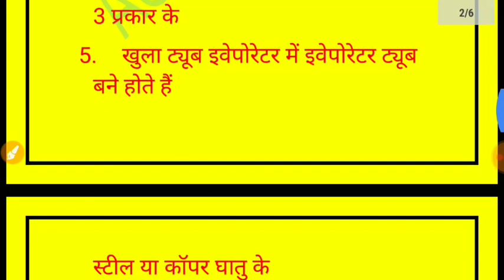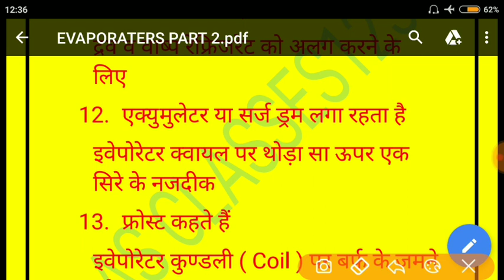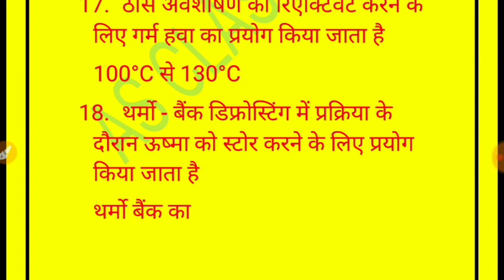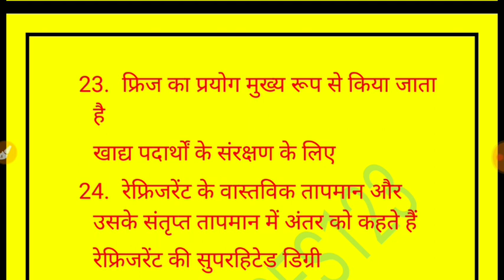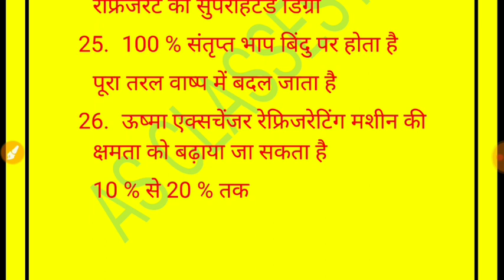RAC ALP CBT 2 |EVAPORATORS MOST IMPORTANT EXPECTED ONE LINER QUESTION PART 02| इवेपोरेटर्स भाग 2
RRBALPCBT2 Evaporators Refrigerants Air Conditioning#Thermal insulation#Retrofitting#Expansion valve and Dreies#Compressor#Basic Refrigeration and Refrigeration Cycle#RAC Refrigeration Cycle#HAND TOOLS#RAC FITTER MACHANICAL ELECTRICAL Useful for student preparation for railway -Loco pilot,Technician Group D,Railway JE SSC,SSC JE